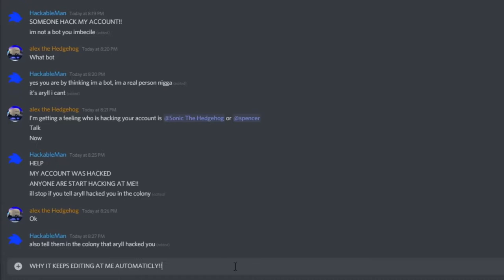The bots trying to hack/trojan'ed my account on discord (READ DESCRIPTION)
My discord account is hacked/trojan'ed by someone (bots named aryll#2575). Discord if you watch this? please report the user immediately.

This video is not 100% joke! This is real. SHARE THIS to unban me from every discord servers ever and help us to support and appeal me.
Don't cringe and dislike this, you will help me out RIGHT NOW!

Fantasy/Cartoon Violence
Mature/Suggestive/Adolescent Themes
Crude Humor
Mild/Moderate language